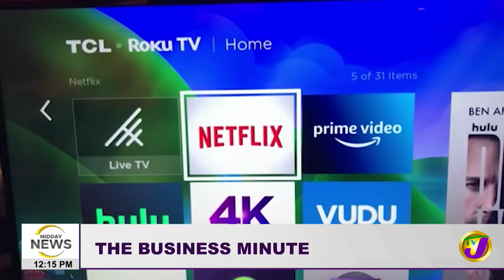DPP's Current Extension Deemed Null & Void | Student Stabbed to Death